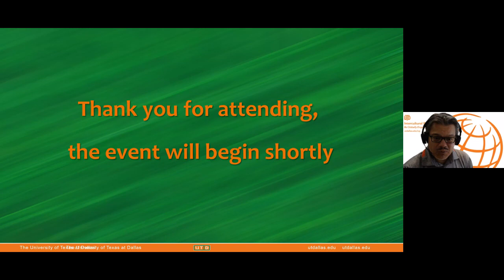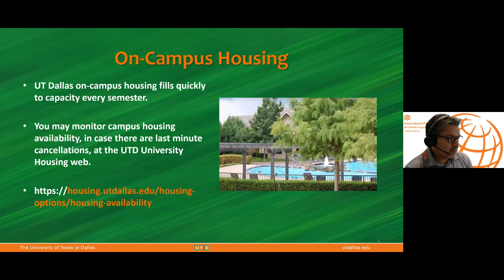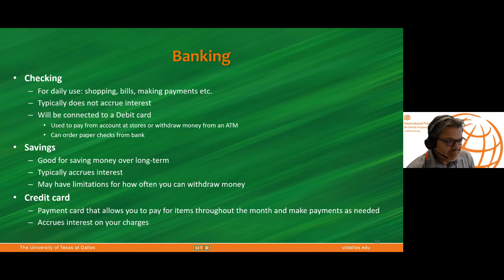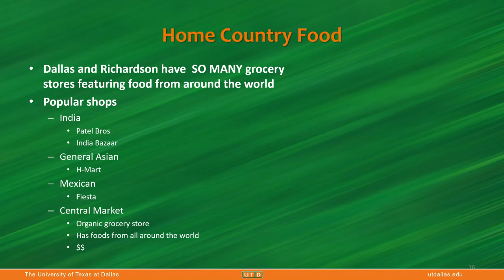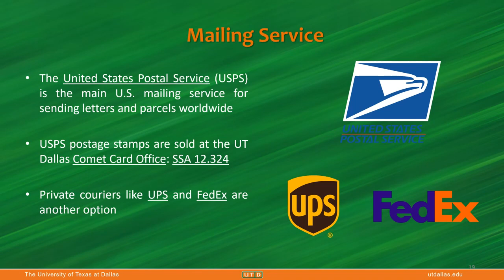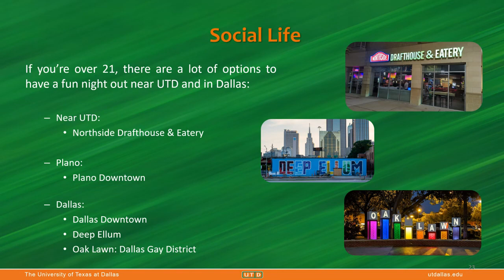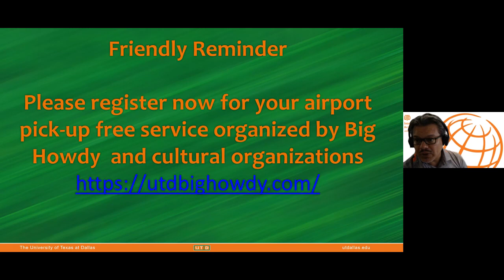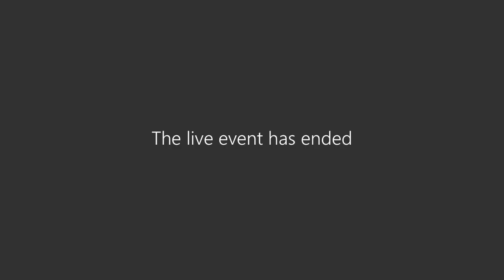Preparing for Life in Dallas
Moving to a new country requires planning. Join ICP to get resources about finding a place to live, transportation, banks, cellphones and other things you need to know to feel at home in Dallas.

Be Globally Engaged!